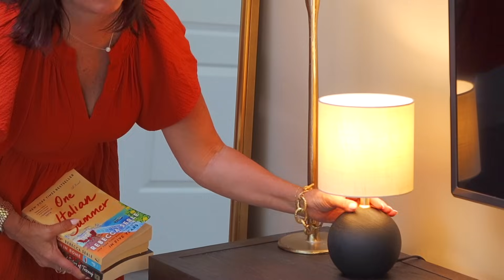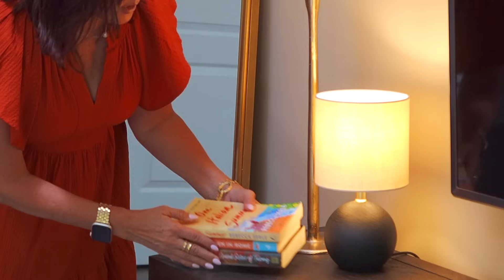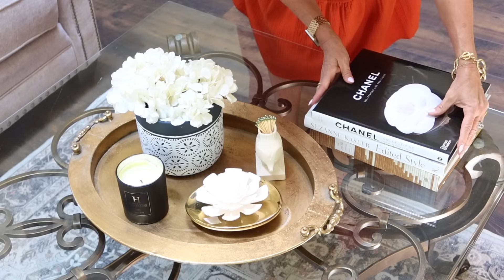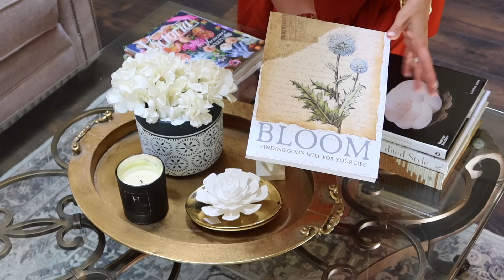NEW 🌼🌱2024 Summer Decorate with Me | Simple Decor & Styling🪴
Hello Sweet Friends! 🌷IN TODAY'S VIDEO,  I am going to share our new wall art that has transformed our family room!  We're going to decorate my family room with simple decor that compliments this elegant 3D Textured Painting! I'd love to thank Vinchy Art for sponsoring a portion of today's video!

There are many exciting videos to share with you here on YouTube!  It's completely free!
NEW videos are uploaded every Sunday & Thursday!

TOUCH LAMP
CORDLESS MANTLE LAMP

Small Black Vase ( shown next to wall art & on the mantle )
Orange Ranunculus Stems
Summer Orange Lotus Stems
Chanel Coffee Table Book
Gold Candlesticks
Magnifying Glass ( similar )
Rattan Candle Holder
Similar Bust Vase
Flameless Flicker Candles
Fairy Lights

💛Here is the LINK to the beautiful gold-tone gilded vessel base with the elegant floral porcelain topper diffuser! You will love the luxurious scent of a juicy bite of Orange Flower and the opulence of Heliotrope and Musk!

I always get asked about my go-to Lip Combo!

👟ATOMS SHOES KAREN10 for $10 off selected collections: Model 000: Essentials, Model 001: Essentials, Accessories
A minimum purchase of USD100 is required.  Limited to one use per customer.

 Be sure to Follow me on LTK to be alerted of sales, new arrivals, my favorites and restocked items!

THE BEST COOKWARE I HAVE EVER HAD!!

🥬HELLO FRESH use my code POGHF121502, and receive one free breakfast item per box while subscription is active

Love My Music!

There is no extra cost to you as a consumer if you purchase through the links we’ve provided. I personally purchase the majority of all the products I share unless noted. Your love and support means so much to me, even if you simply enjoy  being a subscriber and watching my videos! All opinions are always my own.